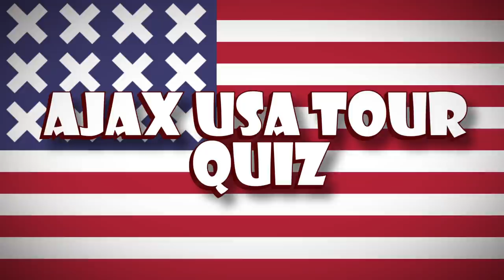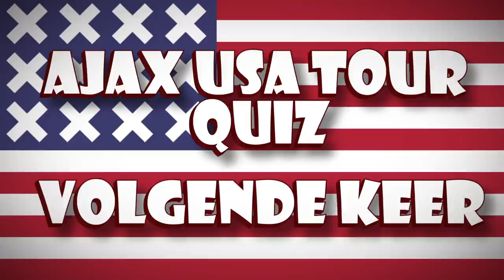AJAX USA TOUR QUIZ #2 - 'Is Hawaii een staat?'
Ajax verblijft deze week in Florida voor een trainingskamp. Maar hoe goed kennen de spelers Amerika eigenlijk?

Wij testen de kennis van de Ajacieden in een aantal categorieën. In de tweede aflevering is het de beurt aan Max Wöber en Daley Blind.